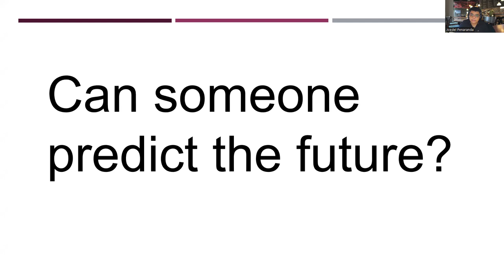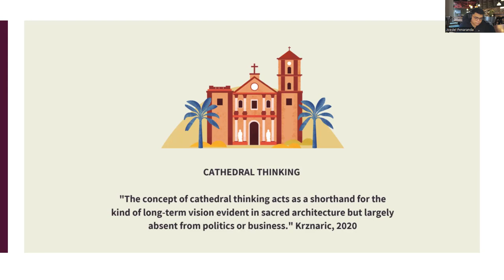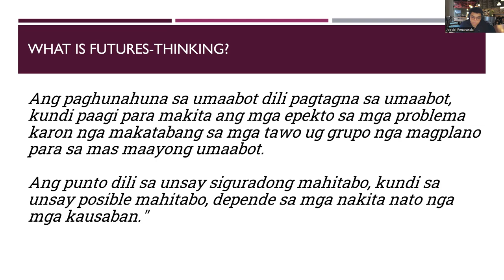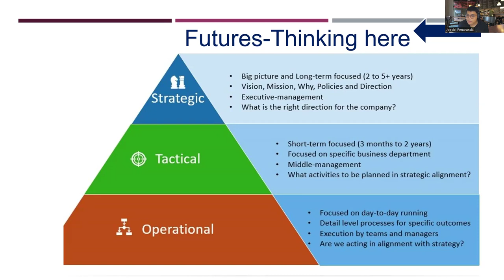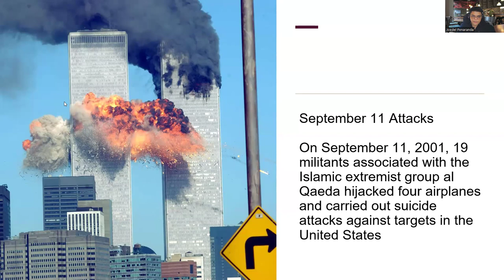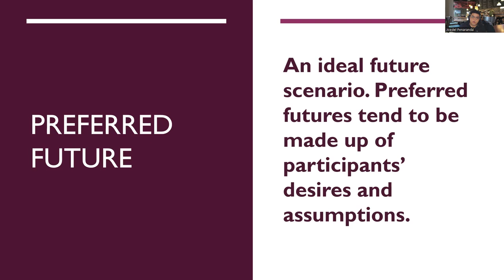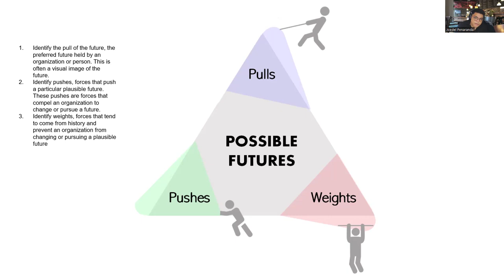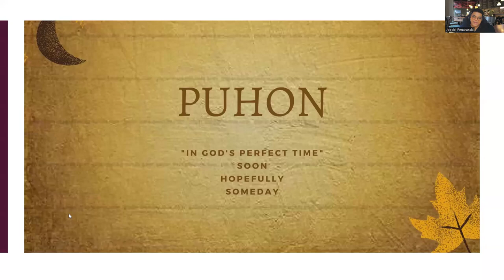Introduction to Futures Thinking for Barangay Newly Elected Officials (BNEO) in Biliran Province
This is an introductory lecture on Futures-Thinking for the BNEO of Biliran Province.

The Barangay Newly Elected Officials (BNEO) Towards Grassroots Renewal and Empowerment for Accountable and Transparent (GREAT) Barangays Program is a capacity development initiative designed for barangay officials, running for the duration of their term to enhance their ability to deliver basic services and connecting the national government with the people. This program responds to the critical need for capacity building among barangay officials, many of whom face challenges in fulfilling their roles due to limited capacity.

The overarching goal of the program is to equip newly-elected barangay officials with the skills needed to execute their tasks effectively, fostering good governance principles like transparency, accountability, integrity, participatory governance, and the creation of corruption-free communities.

The program comprises five key components:

1. Ensuring Smooth Transition: Facilitates transparent and accountable transfer of leadership, documents, properties, and accountabilities.
2. Jumpstarting Local Governance: Assists officials in starting their governance roles, focusing on laying the foundation and planning for development.
3. Sharpening the Saw: Offers specialized courses for specific capacity development needs of barangay officials.
4. Looking Forward to Better Governance: Aims at improving how officials govern, with a focus on citizenship building and performance management.
5. Enhancing Barangay Performance: Rewards exemplary governance as motivation and to document best practices for other barangays to emulate or learn from.

Attendees per LGU are:

Punong Barangay
7 Sangguniang Barangay Member
SK Chairperson
SK Treasurer
SK Secretary